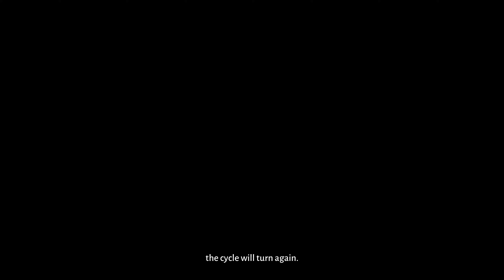GoW's downfall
New reign, New Alliance.